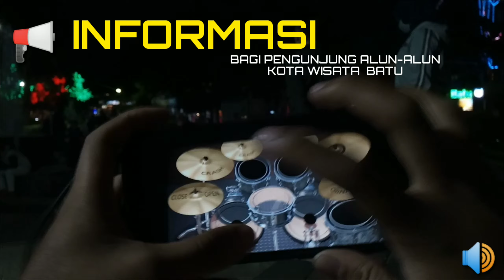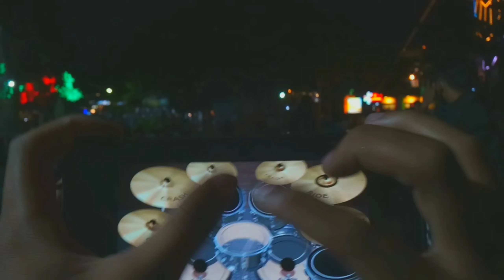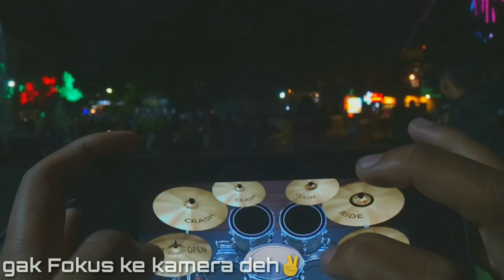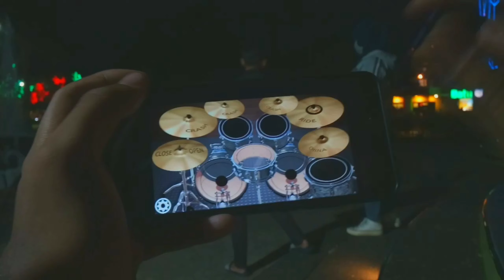BERMAIN DRUM SAAT ADA PETUGAS!! ENDINGNYA BEGINI.. | DRUM COVER VIRTUAL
Haloo Reeekkk... Selamat Datang di Channel SamWoluS

•Vidio kali ini saya " Berjudul DRUM IN PUBLIC BATU CITY "
saya bermain drum dengan instrument Guitar's Only Lamb of God - Mementomori Edy Rocker
(Link original Guitars Only)

•Masih masa Transisi New Normal di Kota Batu, saya pun punya ide untuk bermain di dalam alun-alun kota Batu. Dengan genre Metal pastinya, untuk melihat reaksi orang sekitar. Tapi, di vidio saya satu ini ada hal unik. Saya tidak diusir oleh Petugas disana. Dalam artian waktu yang sudah dikasih oleh petugas hanya 60menit / 1 Jam. Di sekitar saya disuruh pulang untuk bergantian Pengunjung lain bisa masuk area tersebut. Tetapi saya dibiarkan. Apakah Perugasnya tau kalau saya Rekaman untuk Channel saya?? Atau Petugasnya tau bahwa saya belum melebhi waktu yang diberikan. pastinya seru untuk dilihat sampai habis. (Penasaran? Tonton sampai habis ya..)
•Setting Drum
• pakai tipe Drum Metal DB
• dibawah pojok kiri pilih setelan
- Klik gambar Equalizer
- Reverb FX ROOM
- Rimshot FX OFF

dan lihat vidio saya lainnya

•Mau Request? Tulis di kolom komentar Vidio ini. Nanti saya juga akan mengupload di semua akun sosial media Pribadi. (Tonton sampai Habis ya Rekkk) Sebelum Menonton, Klik Tombol Subscribe dan Nyalakan Notif Bell nya. satu kali Subscribe sama dengan kamu semua Pecinta Musik Cover Drum Mengapresiasikan Karya Anak Bangsa.
Selamat Menonton Reekk... Semoga Terhibur..
"Mohon Maaf apabila ada kekurangan / Maksimalkan Vidio Cover saya"

permainan drum di hp
cara bermain drum di hp
cara bermain drum di hp untuk pemula
kunci bermain drum di hp
cara main drum di hp
kunci main drum di hp
belajar main drum di hp
kunci bermain drum di android
main drum di hp android
cara bermain drum di aplikasi android
cara bermain drum hp
cara belajar main drum di hp
cara main drum band di hp
cara main simple drum di hp
cara main drum kendang di hp
main drum lewat hp
tutorial main drum di hp
New Normal Kota Batu
Bermain Drum di alun-alun batu
Reaksi orang dengar lagu metal